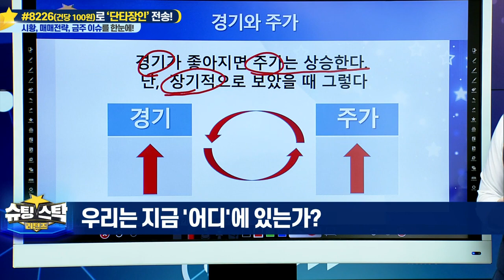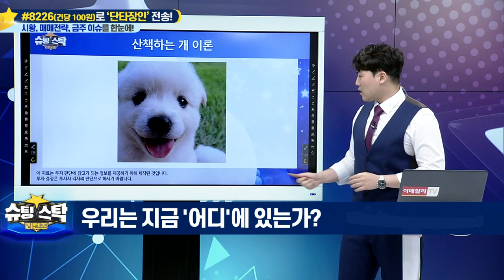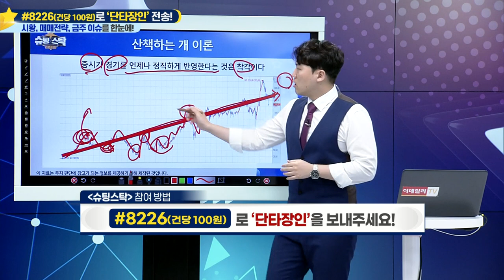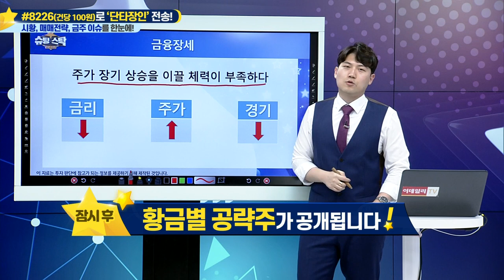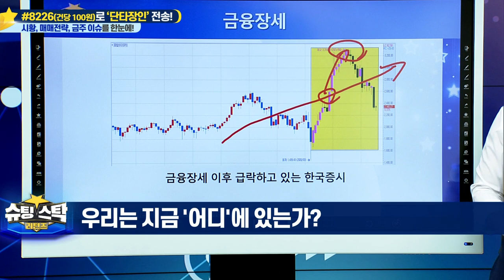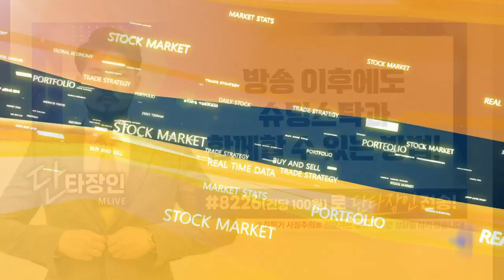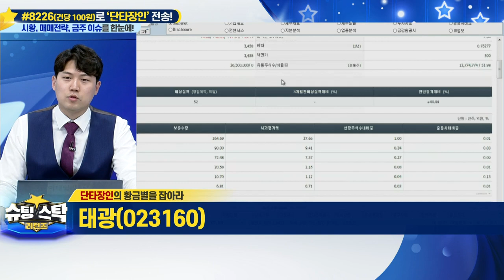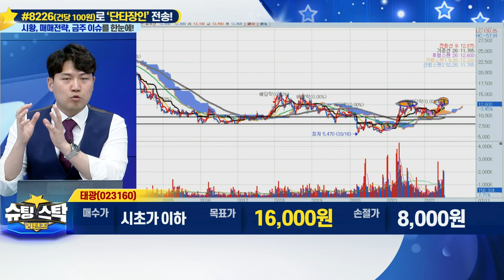슈팅스탁 리턴즈 20220711